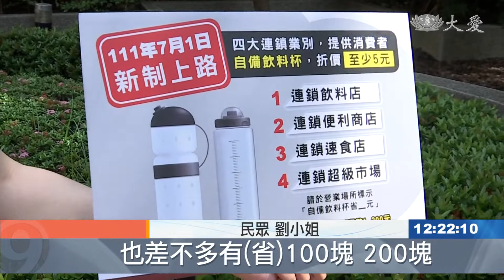自帶杯才划算 5元折扣超有感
環保署政策7/1開始，飲料店、超商、大賣場、速食店等四大連鎖業者，只要消費者自備環保杯，可以享有5元優惠，希望用價格吸引民眾減少使用一次性塑膠杯，有部分連鎖餐飲店業者已經提前上路。

您知道，2020年，全台民眾用掉多少個一次性塑膠杯嗎？40億個！其中最大宗是飲料店，占整體4成3，其次是一般攤販、超商、餐飲業。

環保署政策7/1上路，只要民眾自備環保杯，一次折扣5塊錢，價格讓人很有感。

民眾 劉小姐：「我一天的話都要一杯咖啡，那如果這樣子一天折5塊錢的話，那這樣一個月下來也差不多有(省)100塊200塊。」

政策第一階段，針對四大連鎖業者，包含飲料店、超商、大賣場、速食店等。

台中市環保局副局長 陳政良：「政策的執行都有一定的緩衝期，貨源(部分)說，囤了很多便利杯那種東西，應該是還可以消化掉，那民眾只要10%、20%自己帶杯子，這樣的話對垃圾減量來講，就已經有非常大的成效。」

第二階段，目標希望禁用保麗龍杯，推動循環容器，搭配價格優惠。你我只要多使用一次環保杯，對環境的負荷就能減少一點。

賴姵諠 李岳為 台中報導